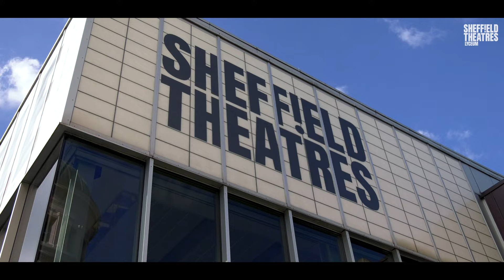Jack and the Beanstalk 2022 - Launch Trailer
Don't miss this year's GIANT family pantomime Jack and the Beanstalk!

Starring Wendi Peters (Coronation Street, Peter Pan), legendary Sheffield Dame Damian Williams, Britain's Got Talent's Maxwell Thorpe, Marc Pickering, Sam Turrell, Joey Wilbyand Sarah Freer, plus CBeebies’ favourite Waffle The Wonder Dog.

Once again the show will be written and directed by Paul Hendy and produced by the same team who brought you the sensational Cinderella in 2019. Stunning sets, comedy, audience participation and breath-taking special effects, Jack and the Beanstalk promises to be our funniest and most spectacular pantomime ever!

This fun-filled extravaganza is guaranteed to delight the whole family... don’t miss out on the Fe-Fi-Fo-Fun… Get your tickets early and book today!